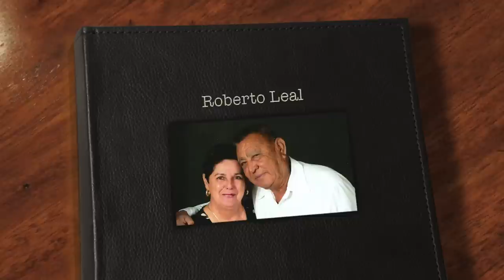Roberto Leal (RGV)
This video was created for the death of my grandfather Roberto Leal. We will always keep you in our Hearts & Prayers grandpa and we promise to take care of your spouse Lupina Leal as much as she took care of you.